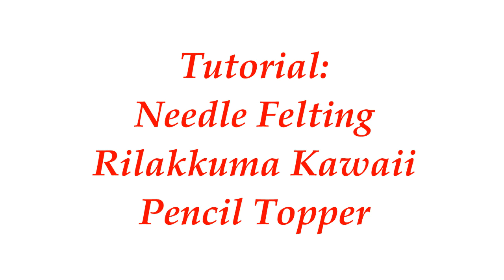Tutorial : Needle Felting Rilakkuma Kawaii Pencil Topper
¡Llega la vuelta al cole,!asi que en este videovamos a hacer un pencil topper de rilakuma de lana afieltrada muy kawaii, en el que vais a ser la envidia de toda la clase,espero que os guste y lo disfruteis mucho;)

Kit para afieltrar

Mi tienda de Etsy

NOTA INFORMATIVA :

La opinión que doy en todos mis vídeos es a modo de consumidora, no me considero profesional de ningún sector, ni con mis opiniones quiero que nadie sienta que tiene que hacer o comprar nada por obligación.

Hasta el día de hoy ninguna empresa o compañía me ha pagado o me ha mandado nada gratis, todo lo que muestro en mis vídeos lo he comprado yo con mi propio dinero. Si algún día alguna empresa me regalase algo o me pagase por dar mi opinión, lo comentaré en el vídeo y/o lo dejaré aquí bien especificado.

Soy la creadora de este vídeo y todo su contenido.

Para cualquier consulta recuerda que puedes contactar conmigo a través de esta dirección de correo electrónico:

Gracias a todos,un saludo :)